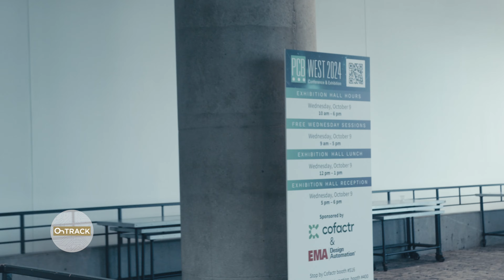Counterfeit Detection & Supply Chain Risks with Cofactr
In this episode of the Altium OnTrack Podcast, Tech Consultant Zach Peterson and Phillip Gulley, co-founder of @cofactr  chat about the critical topics of counterfeit detection and supply chain risks in the electronics industry.

Recorded live at PCB West 2024, Phillip shares Cofactr’s approach to managing procurement, logistics, and ensuring the authenticity of electronic components. Discover how Cofactr is helping companies tackle supply chain vulnerabilities by implementing rigorous counterfeit inspection methods, kitting solutions, and seamless integration with Altium 365.

👉 Ready to try the industry's best-in-class design experience yourself?

0:00 Intro
1:49 What Cofactr Does
2:27 Dynamic Real-World Application Data
4:28 Cofactr & Altium 365 Integration
5:49 Catching Counterfeit Circuits
7:29 Craziest Counterfeit?
8:55 How Cofactr Handles Counterfeits & Data
13:03 Where to Learn More